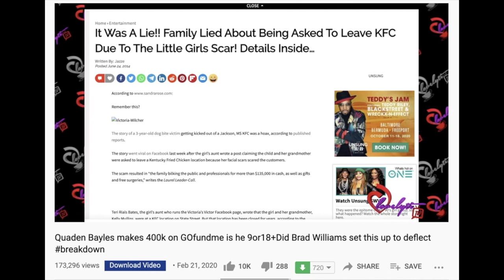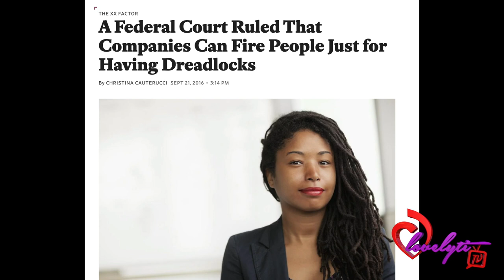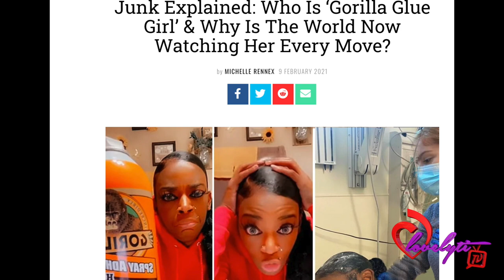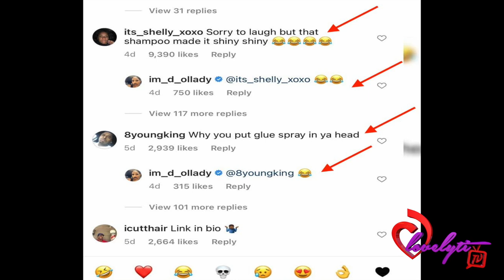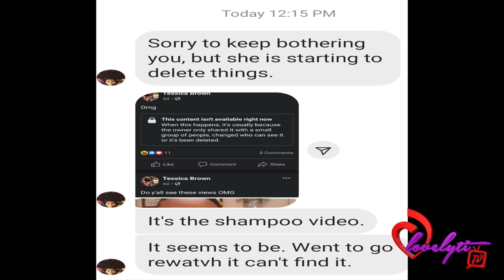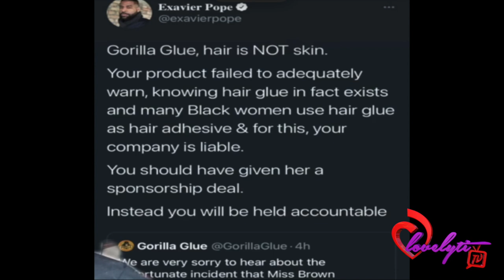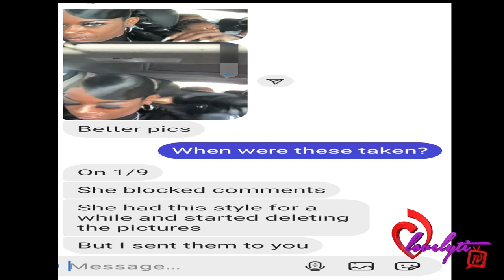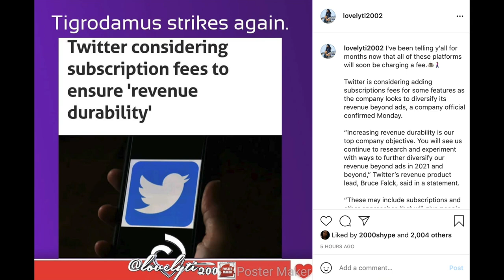Gorilla glue girl plans to SUE Gorilla Glue company for HER negligence &attention seeking